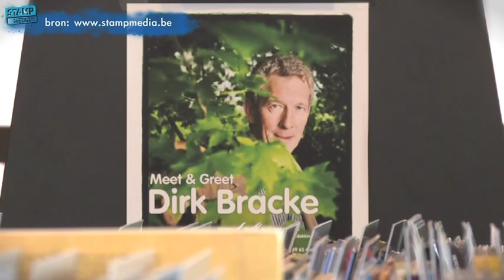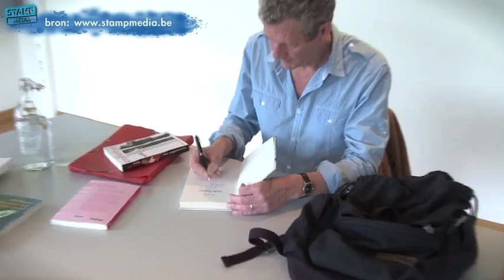Dirk Bracke stelt nieuwste boek voor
Jeugdauteur Dirk Bracke stelde 13 april  zijn nieuwe boek Catwalk voor in de bibliotheek van Genk. In deze roman wordt hoofdpersonage Polly meegesleurd in de glamoureuze wereld van modellen en fotografen. Hoe zij en haar familie met deze nieuwe situatie omgaan, lees je in het boek.
Naast informatie over het boek zelf, vertelde Bracke ook over de voorbereiding van het boek en zijn schrijfstijl. Zo schrijft hij nog steeds met pen en papier en houdt hij zich strikt aan zijn routine van zes maanden schrijven en zes maanden lezingen geven.
Catwalk verschijnt bij Schuyt & Co.